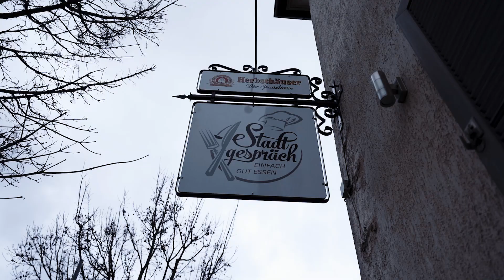Kurzfilm // Imagefilm // Stadtgespräch Neckarsulm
An epic and cinematic B-Roll Shorftilm // Excerpts from a customer project

Music licensed at Artlist
Video recording and editing by Emotion Pix